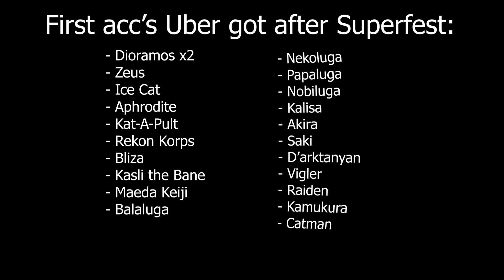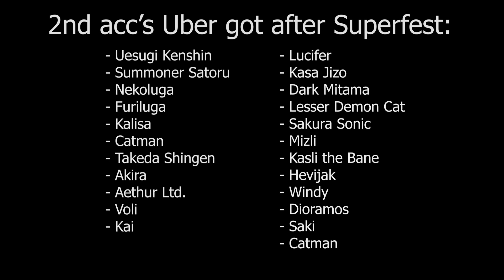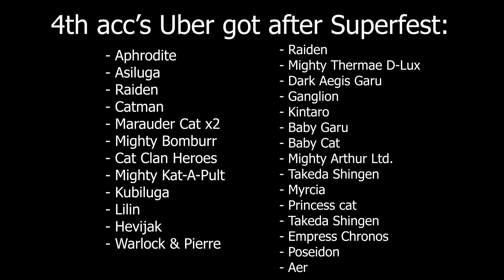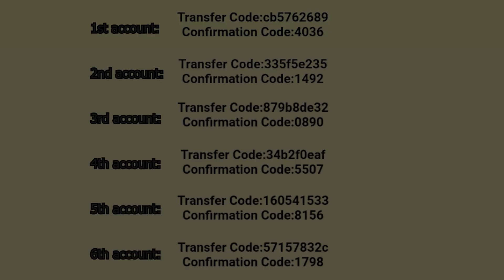115k Catfood for Phono, NO Phono then you'll get One account for free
I spent 115k of CF (6 separate accounts) for the latest Uber - Phono!
If which account doesn't reach it, you will get the codes!

Are you tired of starting from scratch every time you play your favorite game? Look no further than our account-selling service! We specialize in providing high-quality, pre-made accounts for a variety of popular games. Our accounts come loaded with all the best gear and stats, so you can hit the ground running and dominate your opponents.

Whether you're a seasoned pro or just starting out, our account-selling service is the perfect way to level up your gaming experience. Our accounts are fully customizable, so you can tailor them to your unique play style and preferences. Plus, we offer unbeatable prices and lightning-fast delivery, so you can start playing right away.

So what are you waiting for? Check out our selection of pre-made accounts today and start gaming like a pro!